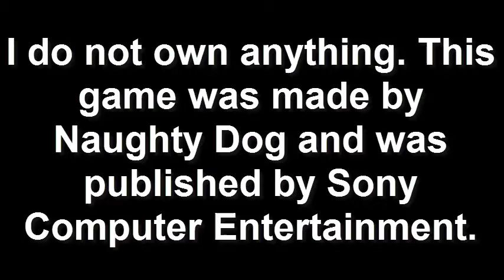Let's Play Jak 3 - Part 6 - Eco mining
Jak 3 is an open world platform third-person shooter action-adventure video game developed by Naughty Dog and published by Sony Computer Entertainment for the PlayStation 2, and it was also added for the Jak and Daxter HD Collection for the PlayStation 3.

Part 6 - Eco mining

In this part, we travel deeper into the temple, get some new Light Jak power-ups, drive a car, travel through the eco mines, blow shit up, and defeat a boss.